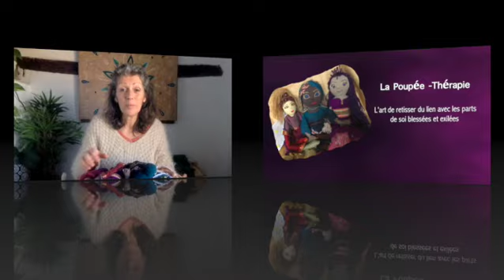Comment je me suis guérie avec des poupées ? Mary M'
Une vidéo dans laquelle je vous présente en quelques mots mon histoire et comment je me suis auto-guérie avec de simples poupées. J'ai créé par la suite la Poupée thérapie, une méthode d'accompagnement pour retisser du lien avec les parts blessées de soi et s'auto-guérir...

Mary  Mombrun -  Consultante Astro-Intuitive - Art-Thérapeute - Coach Confiance et Relation